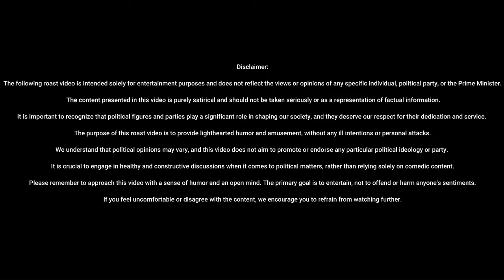Chitra Tripathi Exposed by Sarvesh Asthana I Godi Media Roast I Top 5 Godi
Chitra Tripathi getting Exposed by Hasya Kavi Sarvesh Asthana